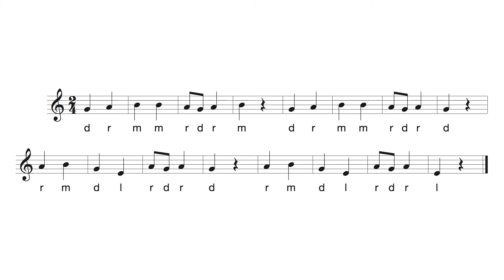Kodály Zoltán:50 Nursery-rhymes (Kis emberek dalai) No.27 Movable-do singing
The key of a piece is altered randomly. Hear the cadence to establish key, and let's sing from the score!
曲の調はランダムに変えてあります。最初の和音カデンツでキーを認識したあと、楽譜から歌いましょう！